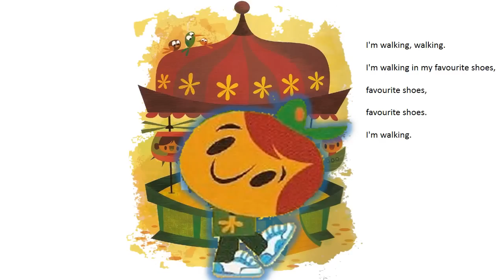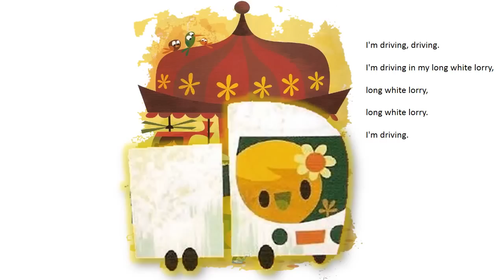Song. I'm walking in my favourite shoes